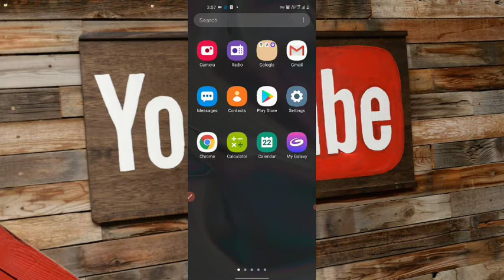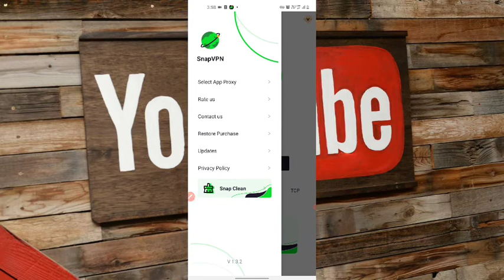snap vpn app kya hai,snap vpn app kaise use kare,snap vpn app kaise chalaye,snap vpn app review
snap vpn app kya hai
snap vpn app kaise use kare